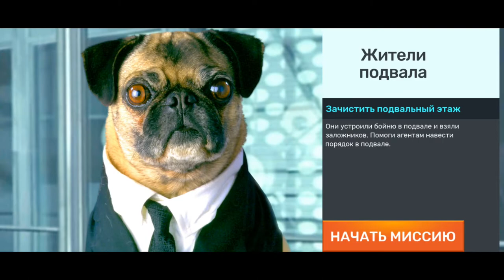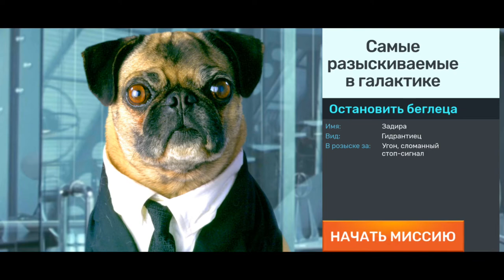Игра "Люди в черном: Защитники галактики" (Game "Men in Black: Defenders of the Galaxy"